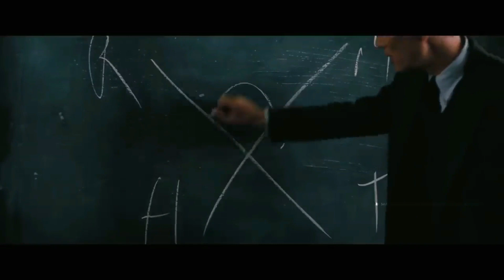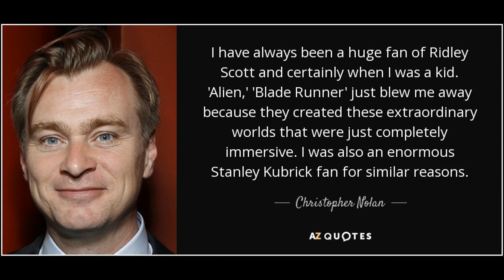Oppenheimer 2023 Trailer 2 - Initial Reactions to Christopher Nolan's New Film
Oppenheimer promises intense action and intrigue. But will it be ABOUT Oppenheimer and the making of the bomb or something else?